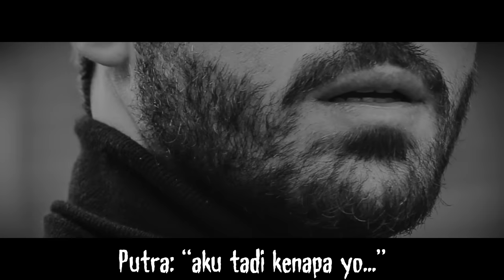TOLONG JANGAN TATAP MATANYA TOLONG JANGAN TATAP MATANYA - TOLONG | HH #85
Assalamu’alaikum temen2 balik lagi di Haus Horror dimana di segmen ini gw akan menceritakan kisah2 horror kalian yang….mungkin aja, kejadian ama gw.

Ini adalah cerita dari seseorang yang bernama Putra, dimana dia yang sebelumnya sama sekali tidak bisa merasakan ataupun bisa melihat “makhluk2 ghaib”, karena ada sesuatu yang dilakukan temannya….dia malah jadi bisa ngeliat…

Dan ngeliatnya itu bukan sebulan sekali atau 2 bulan sekali, hampir setiap hari dia di terror sama “makhluk2 baru” yang diliatnya itu….

Hampir setiap hari dia ini kesurupan….padahal sebelumnya ga pernah kayak gitu…!!

ATTRIBUTION